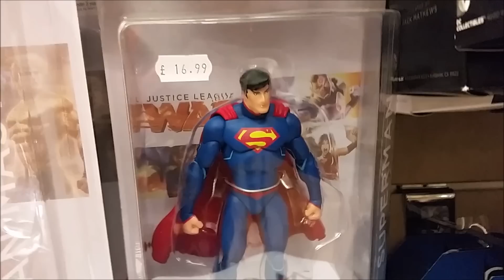GEEKING OUT IN GLASGOW - FORBIDDEN PLANET, GEEK-ABOO, MCBUSTED!!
Hey Everyone! I hope you like my little geeking out in Glasgow video. I wish I had taken more footage though, but oh well. I hope you like the McBusted footage too! Ha! I apologize that it's not the best quality.

Thanks to Jamie (a fellow Scot!) for recommending Geek-aboo. Go check out his channel & give him a sub.

Also feel free to add me -